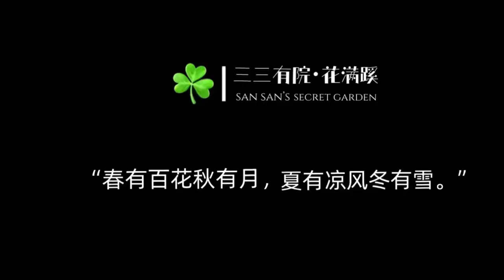三天打造高颜值菜园